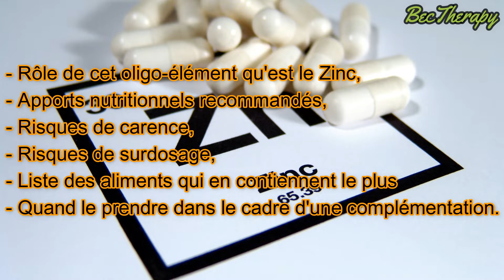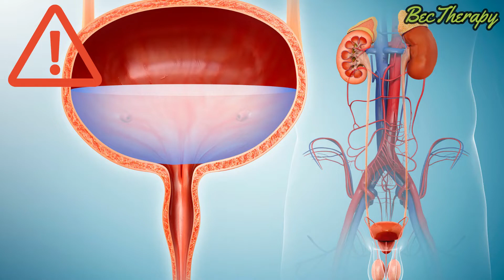ZINC: Tout sur le zinc (Carence, symptômes, excès, doses, besoin journalier, aliments) | BecTherapy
Le zinc est un oligo-élément qui intervient dans de nombreuses réactions enzymatiques et joue un rôle important dans le métabolisme.
Découvrez le rôle de cet oligo-élément qu'est le zinc, ses apports nutritionnels recommandés, les risques de carences ou de surdosage ainsi que la liste des aliments qui en contiennent le plus.

On retrouve du zinc dans des produits d'origine végétale et animale, mais en plus grande quantité et globalement mieux assimilé dans les produits d'origine animale ainsi que les produits laitiers.

Les informations données sur la chaine BecTherapy - Bec Therapy - Bectherapie sont fournies à des fins générales et éducatives uniquement et ne constituent en aucun cas un conseil médical ou professionnel sur quelque sujet que ce soit.

Demandez toujours l'avis de votre médecin ou d'un professionnel de santé qualifié avant de commencer tout nouveau régime ou traitement et pour toute question que vous pourriez avoir concernant un problème de santé.